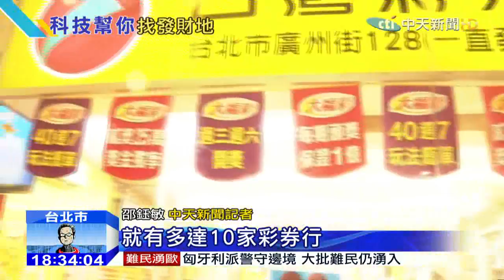20150901中天新聞 財神地圖 廣州街、復興北路最易中獎？！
威力彩又槓龜！下期頭彩獎金上看21億，很多民眾開始加碼投注，不過你知道哪裡最容易中大獎嗎？有科技公司用中獎頻率，算出台北市發財地圖，包括復興北路、延平北路五段、濟南路等，都是過去中獎率高的路段，有民眾聽了覺得心動，但也有人認為都是運氣啦！